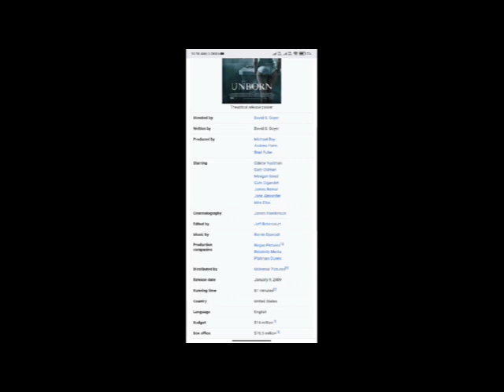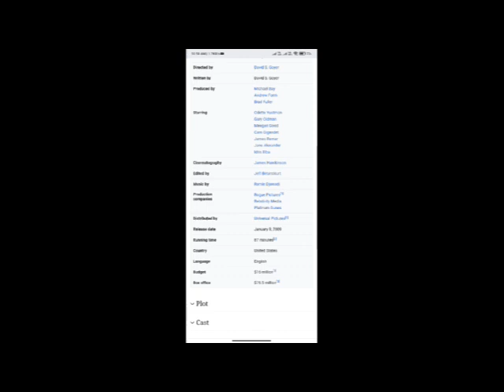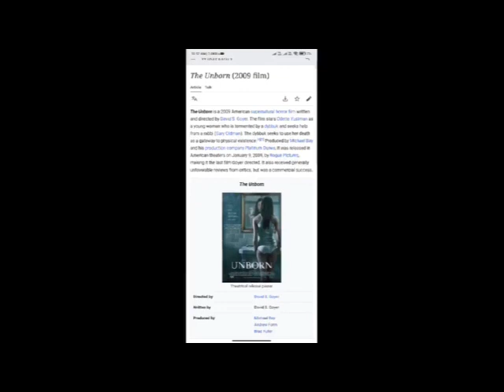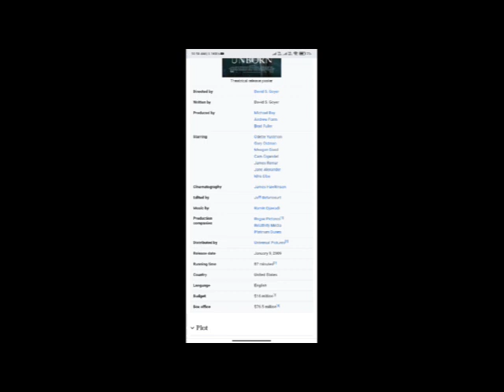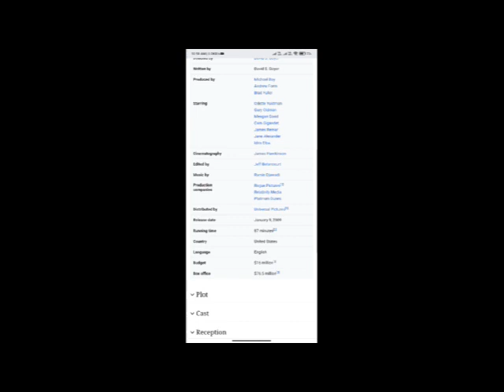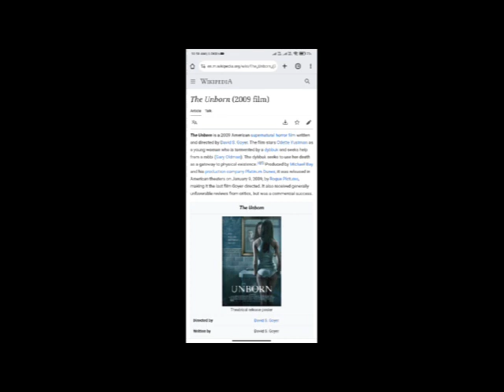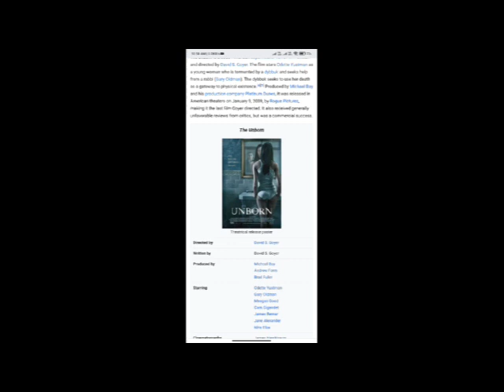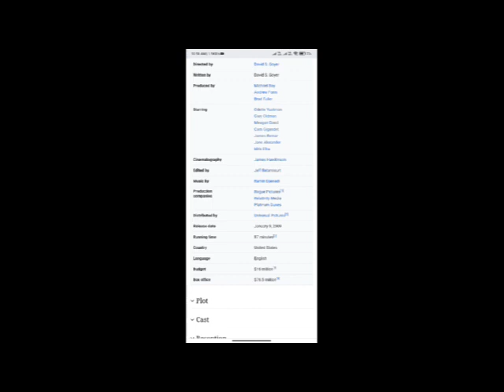The Unborn Full Movie Fact & Review / Odette Yustman / Gary Oldman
In this video we will tell you about fact and review of movie Made  The Unborn.